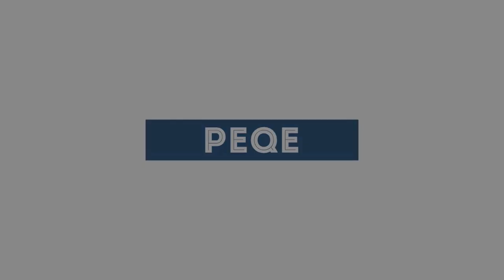Jestem Oszustem #2: Niewolnik Peqe?!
Dzisiaj oszust w troszeczkę innym wydaniu :P Rozwiń opis :D
Dzisiaj bez dodatkowych tagów :P
Jakie serie chcecie?
1 SkyWarsy
2 Pokemony w MC
3 Ewolucje Pokemon GO
Wybierze którąś z tych opcji i napiszcie w komentarzu, a ja dam serce ;D